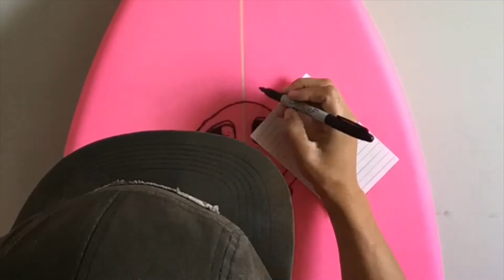PINKY - Sharpie vs CI Fish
“Pinky”
5’3” x 20” x 2 5/8”
Sharpie on Channel Islands CI Fish surfboard
Original song “Nah Nah Nahhhh”
by song shredder: Sam D'agostino